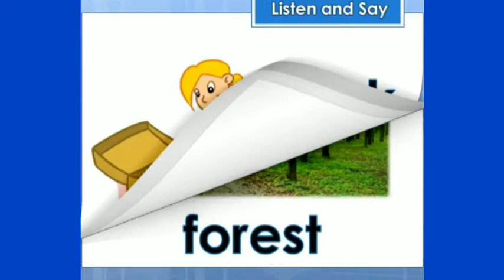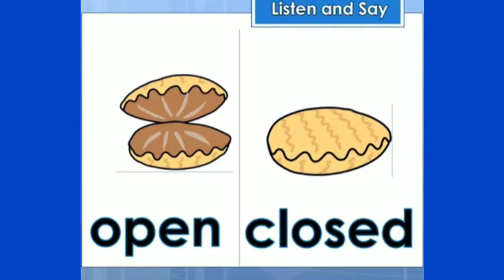Year 3 ‐ Get Smart Plus 3 | Module 9 : On Holiday | Picture Dictionary